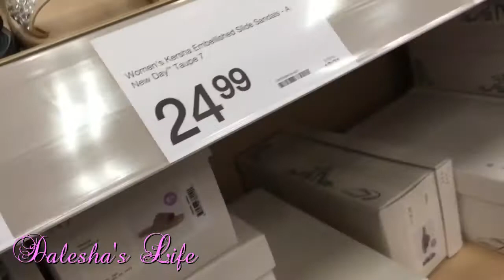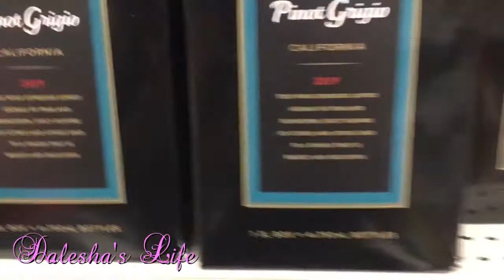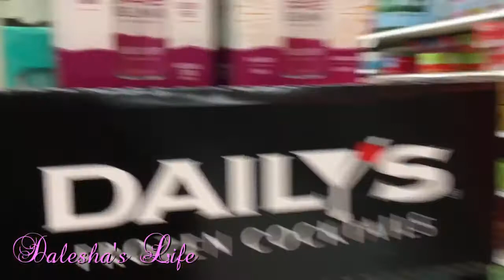Shoe Shopping | Shoe Carnival, Target, & Wal-Mart | Dalesha’s Life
Welcome Back D_Nation 💜